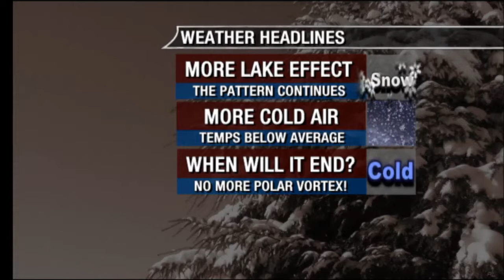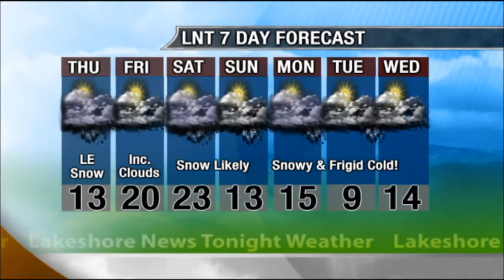WEATHER SEGMENT 1 22 14